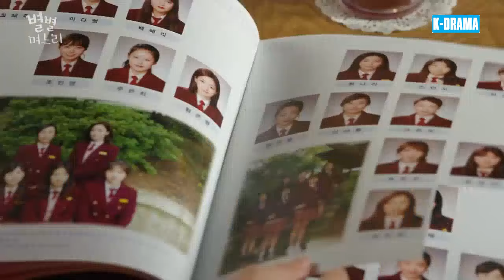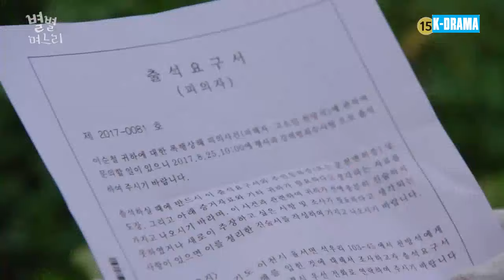LỒNG TIẾNG | CON DÂU ĐẠI CHIẾN - Tập 56 | Phim Tâm Lý Tình Cảm Gia Đình Hàn Quốc Mới Hay Nhất 2024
➡ Tên Phim:  CON DÂU ĐẠI CHIẾN
➡ Số Tập: 100
Lịch Chiếu: 17h00 - 17h30 - 18h00 hàng ngày